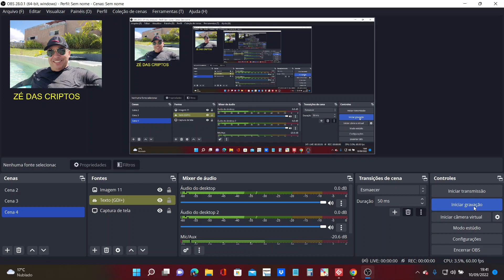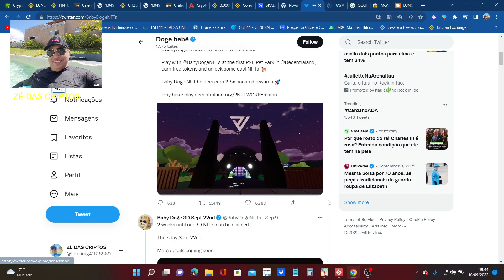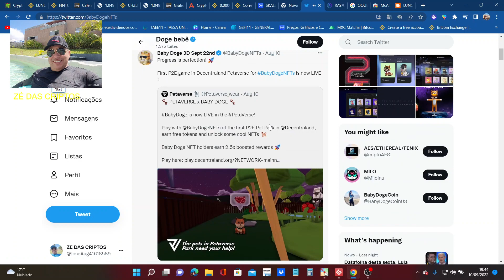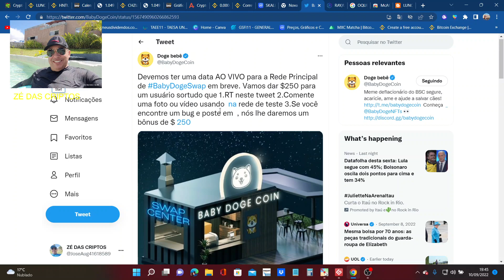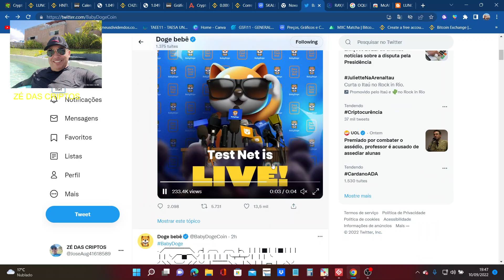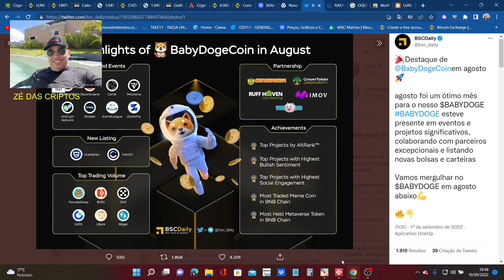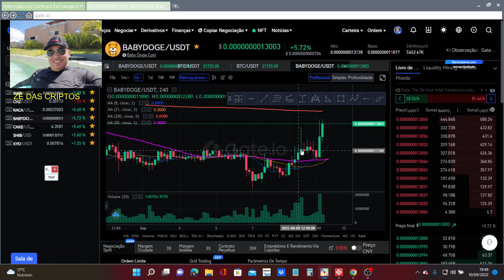BABY DOGE SERÁ A PROXIMA EXPLODIR E LUA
Baby Doge é o novo favorito dos entusiastas da criptografia e CEO da Tesla, Elon Musk. O que é? Um desdobramento da criptomoeda meme Dogecoin já existente. Sim, a piada foi longe demais. As criptomoedas realmente explodiram em 2021 e tokens alternativos ou moedas alternativas estão dominando a cena. O ano começou com a explosão do Dogecoin, graças a Elon Musk e seus tweets, antes de termos a moeda Shiba Inu e agora, alguém apareceu com o Baby Doge.

Uma criptomoeda relativamente desconhecida até alguns dias atrás, Baby Doge quase dobrou de valor, após o tweet de Musk sobre ele na quinta-feira. Musk usou a letra da canção viral Baby Shark do ano passado e a usou para se referir a Baby Doge.

“Baby Doge, doo, doo, doo, doo, doo”, ele twittou, como uma referência à conhecida canção infantil “Baby Shark”. A hashtag babydoge apareceu no site após o tweet.